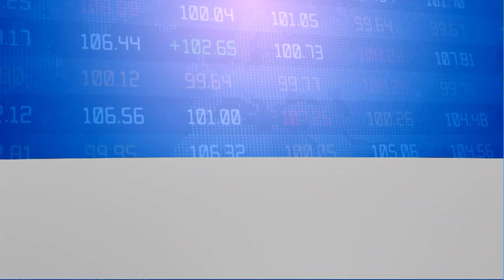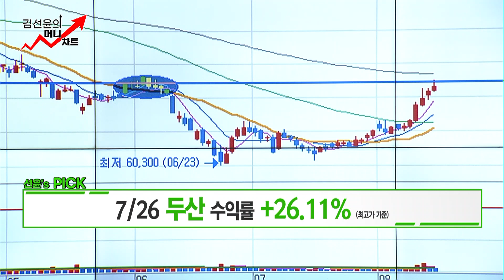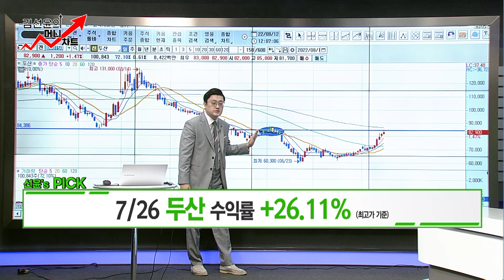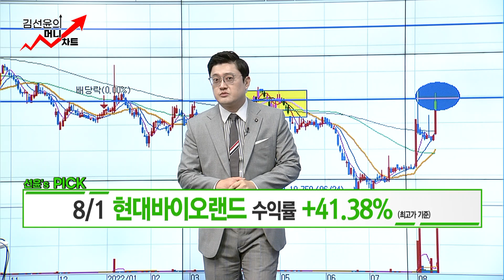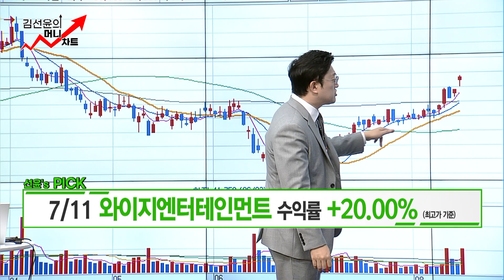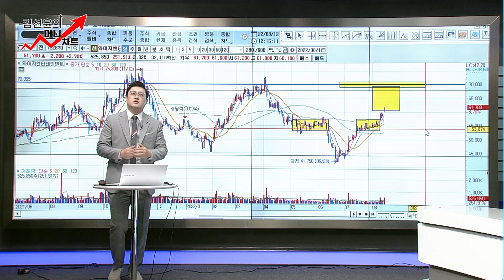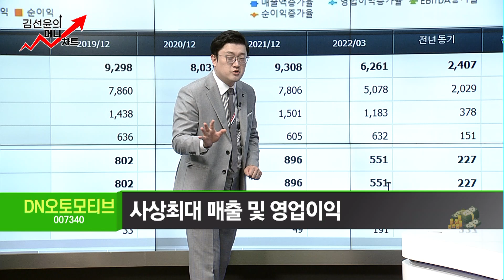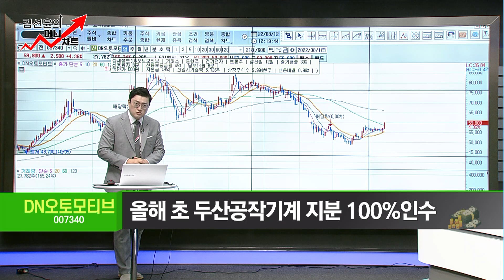[김선윤의 머니차트] 두산공작기계 지분 100% 인수 계단식 상승의 초입구간에 왔다! / 머니투데이방송 (증시, 증권)